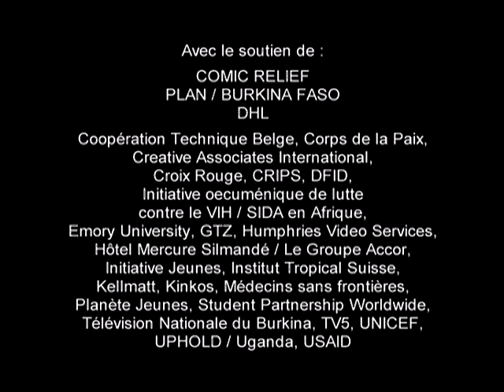Yoruba film (dub), English captions: A Love Story (a Global Dialogues film)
Global Dialogues. A film in Yoruba language, English subtitles. Synopsis: For many different reasons, a woman wants to give up and stop her antiretroviral treatment. It is up to her husband to come up with the right arguments to convince her to stay the course. Idea: Jean-Paul Brice Affana Affana, aged 17 (Cameroon) / Directed by: Fanta Regina Nacro (Burkina Faso). A Scenarios from Africa film produced by Global Dialogues